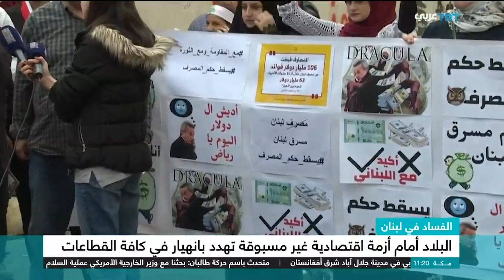لبنان.. البلاد أمام أزمة اقتصادية غير مسبوقة تهدد بانهيار في كافة القطاعات